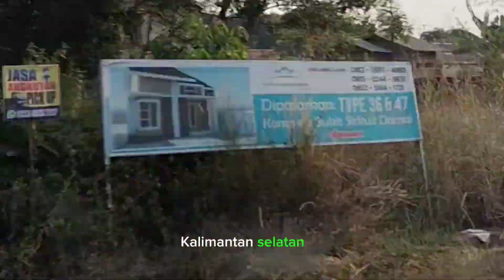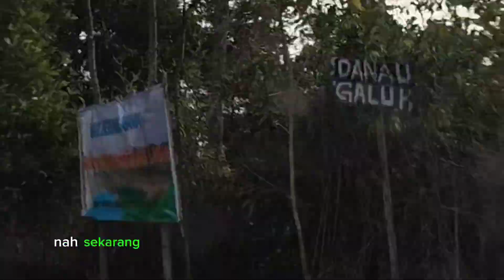Danau Galuh, Wisata Eksotis Kalimantan Selatan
Hai kali ini kita akan jalan-jalan ke Danau Galuh Cempaka, letaknya 20 menit dari kota Banjarbaru.

Danau Galuh
Danau Galuh cempaka
Danau Galuh bekas penambangan